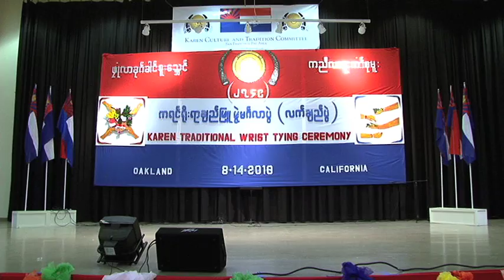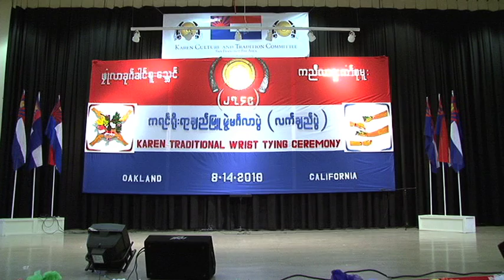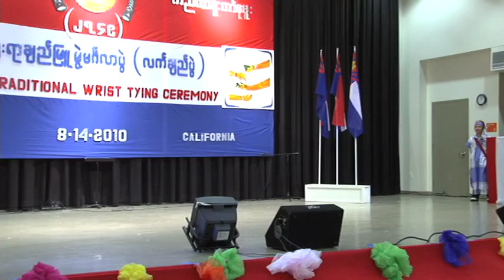Karen Traditional Wrist Tying Ceremony in San Francisco # 7